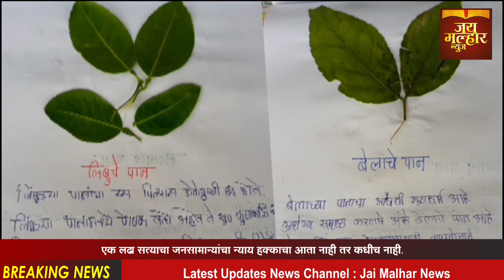विसापूरयेथील,रोजंदारीप्राथमिकशिक्षिकारेखा गांगुर्डे विद्यार्थ्यांनाप्रात्यक्षिका व्दारेकरतातज्ञानदान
नाशिक जिल्ह्यातील कळवण तालुक्यातील विसापूर येथील, रोजंदारी प्राथमिक शिक्षिका श्रीमती रेखा गांगुर्डे प्रात्यक्षिका व्दारे करतात ज्ञानदान. नाशिक जिल्ह्यातील कळवण तालुक्यातील विसापूर येथील शासकिय आश्रम  शाळेच्या रोजंदारी प्राथमिक शिक्षिका, श्रीमती रेखा गांगुर्डे यांच्या शैक्षणिक कौशल्याने विद्यार्थ्यांनी चांद्रयान प्रतिकृती तयार करुन, आपल्या भारत देशाने 23 ऑगस्ट 2023 रोजी चंद्राच्या पृष्ठभागावर, आपली चांद्रयान 3 मोहीम यशस्वीरित्या उतरले आणि युनायटेड स्टेट्स, रशिया आणि चीननंतर असे करणारा चौथा देश बनला, लँडर विक्रमने चंद्राच्या दक्षिण ध्रुवाला स्पर्श केला, प्रज्ञान रोव्हर लँडरमधून बाहेर पडले आणि येत्या काही दिवसांत चंद्राच्या पृष्ठभागाचा शोध सुरू केला, चांद्रयान 3 चे यशस्वी लँडिंग ही भारताच्या अंतराळ कार्यक्रमासाठी एक मोठी उपलब्धी आहे, आणि हे शक्य करणाऱ्या शास्त्रज्ञ आणि अभियंत्यांच्या कठोर परिश्रमाचा आणि समर्पणाचा दाखला आहे,
चांद्रयान 3 मोहिमेद्वारे चंद्राच्या दक्षिण ध्रुवाविषयी मौल्यवान डेटा गोळा करणे अपेक्षित आहे, जे पाण्याच्या बर्फाने समृद्ध असल्याचे मानले जाते, या माहितीचा उपयोग चंद्राच्या भविष्यातील मानवी संशोधनास समर्थन देण्यासाठी केला जाऊ शकतो, या मोहिमेमुळे शास्त्रज्ञांना चंद्राची निर्मिती आणि उत्क्रांती अधिक चांगल्या प्रकारे समजून घेण्यात मदत होईल, या बद्दल इयत्ता 3 रीच्या विद्यार्थ्यांनी कौशल्याधिष्टित उपक्रम चांद्रयान प्रतिकृती तयार करुन, या भारताच्या अतुलनीय चंद्र मोहिमेबद्दल सविस्तर माहिती जाणुन घेतली, विद्यार्थ्यांना पर्यावरण व पर्यावरणीय आव्हाने यांविषयी संवेदनशीलता व जाणीव, आकलन व ज्ञान पर्यावरणीय गुणवत्ता टिकविण्यासाठीची मदत व त्यासंबंधीच्या वृत्तीत वाढ, पर्यावरणीय समस्या कमी करण्यासाठीचे कौशल्य, पर्यावरणीय कार्यक्रमांत उपलब्ध ज्ञानाचा वापर व सहभाग, पर्यावरण शिक्षणाच्या व्यापक संज्ञेत पर्यावरणाविषयी लोकजागृती, लोकशिक्षण, माहिती व तंत्रज्ञान, प्रसारमाध्यम बाबत विद्यार्थ्यांना माहिती अवगत करुन दिली, पर्यावरण शिक्षण हे पारंपरिक तसेच अपारंपरिक शिक्षण आहे, यात बाह्यशिक्षण व प्रायोगिक शिक्षण या पद्धतींचा उपयोग केला जातो, पर्यावरणीय घटक व समस्या याबाबतीतील आधुनिक विचार प्रणाली व कार्यक्षम दृष्टिकोन विद्यार्थ्यांसह, समाजातील सर्व घटकांत रुजविणे हे पर्यावरण शिक्षणाचे ध्येय आहे, निसर्गाविषयी कृतज्ञता, संसाधनांचे संधारण, शाश्वत विकास आणि परिस्थितिकीय संतुलन यांसाठी पर्यावरण शिक्षणाची नितांत गरज असल्याची, विद्यार्थ्यांना जाणिव करुन दिली, तिसरीच्या विद्यार्थ्यांना प्लास्टिक बाबत महत्वाची माहिती, श्रीमती रेखा गांगुर्डे रोजंदारी प्राथमिक शिक्षिका यांनी सोप्या भाषेत दिली, जगात मानवनिर्मित “सर्वव्यापी” अशी काही गोष्ट आहे, तर ती म्हणजे प्लास्टिकमुळे होणारे प्रदूषण, आपल्या समुद्रात, जमिनीवर, हवेत आणि अवकाशात सुद्धा; जणू काही त्याच्या शिवाय काही चालणारच नाही, गेल्या 60-70 वर्षांच्या छोट्या कालखंडात कापड, स्वयंपाक घर आणि केटरिंग पासून ते किरकोळ वस्तू, उत्पादनाचे डिझाईन व अभियांत्रिकी कामांपर्यंत सर्वकाही प्लास्टिकने व्यापलेले आहे, प्लास्टिकचे दीर्घायुष्य हा त्याचा सर्वात मोठा गुण समजला जायचा, तोच आज आपल्या पृथ्वीसाठी सर्वात मोठा अभिशाप बनलेला आहे, जैविक विघटनाच्या नैसर्गिक प्रक्रियेला प्रतिरोधक असल्यामुळे आत्तापर्यंत जेवढे प्लास्टिक निर्माण झाले, ते सारे कोणत्या ना कोणत्या रुपात आजही अस्तित्वात आहे, जमिनीवर आणि समुद्रात प्लास्टिक कचऱ्याचे उभे झालेले ढिगारे ह्याची साक्ष देतात, म्हणुन माझी शाळा प्लास्टिक मुक्त शाळा बनविण्याच्या उद्देशाने उपक्रमाच्या माध्यमातून छोटासा प्रयत्न केला, चित्रकलेची आवड निर्माण व्हावी, या उद्देशाने मी रोजंदारी प्राथमिक शिक्षिका श्रीमती रेखा गांगुर्डे चित्रकलेतुन सुंदर अशी माहिती विद्यार्थ्यांना करुन दिली, झाडांचे जंगल कमी होत आहे, आता काँक्रीटचे जंगल वाढायला लागले आहे, वृक्षतोडीमुळे पर्यावरणाचा होणारा र्हास आणि त्यामुळे वातावरणावर होणारा परिणाम आपण अनुभवतो आहोत, अनियमित पाऊस, वाढलेले उष्णतेचे प्रमाण, प्रदूषित हवेमुळे आपल्या आरोग्यावर होणारा परिणाम या सर्वांना आपण सामोरे जात आहोत, या सर्वांवर वृक्षसंवर्धन हा एक उत्तम उपाय आहे, वृक्षसंवर्धनाचे महत्व लहान मुलांना समजावे म्हणून वृक्षारोपण व संवर्धन हा चित्रकलेचा आणखी एक उपक्रम घेऊन आली आहे, यात वृक्षारोपण व संवर्धन याचे महत्व सांगणारे चित्र काढून ग्लोबल वॉर्मिंग बदल उपक्रम राबवुन इयत्ता 3 रीच्या विद्यार्थ्यांनी संदेश देण्याचा प्रयत्न केला आहे, श्रीमती गांगुर्डे यांनी आपल्या शिक्षकी शैलीत लहान मुलात मिसळुन त्यांच्या वयाच्या मानाने चांद्रयान, पर्यावरण, प्लास्टिक, विविध संदर्भ देऊन चित्रकला, वृक्षारोपण या विषयावर संपूर्ण माहिती विद्यार्थ्यांना आपल्या भाषेत समजावून सांगितली.